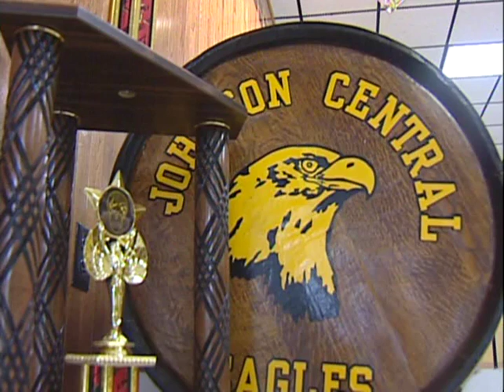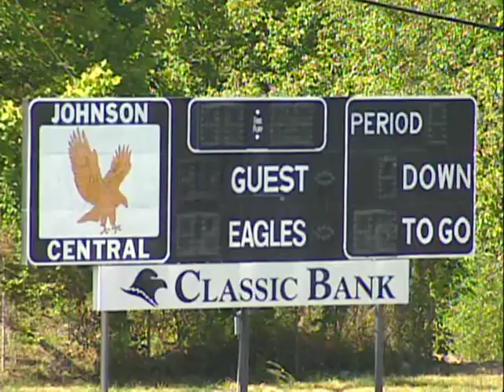A Hidden America: Children of the Mountains? Rebuttal from Johnson Central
This is what you didn't see in "Children of the Mountains". Kentucky has a lot more to offer than just toothlessness, "mountain dew mouth" and drugs!